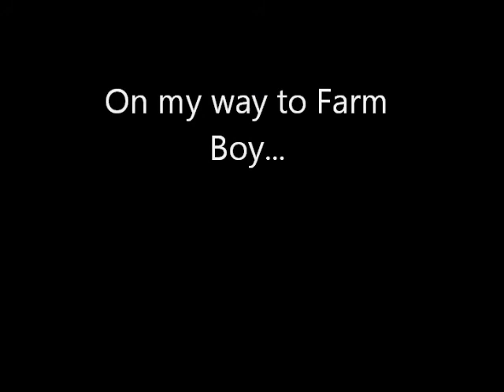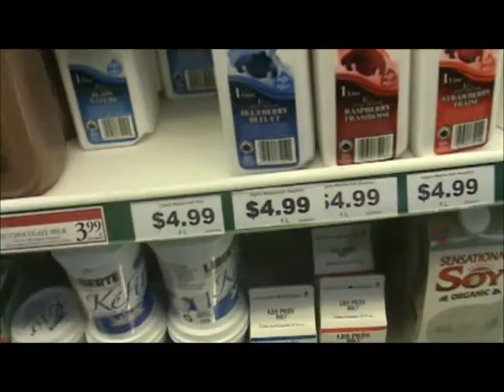Sunda yShopping with AdrianDelorey & Kathy Smart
Come on a journey with Adrian Delorey of 180degree fitness as he goes grocery shopping in Orleans Ontario and has an unexpected run in with Kathy Smart from Live the Smart Way